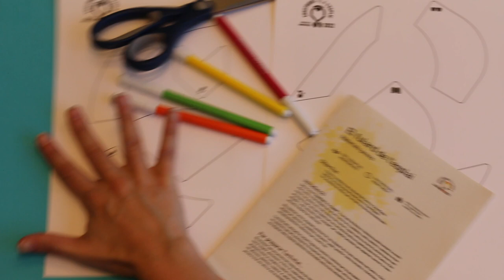Jornada de Monitors i Monitores 2022 | Materials previs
"Construeix-te a l’esplai" és el lema amb què es basarà la Jornada de Monitors i Monitores del 21 de maig. Diferents personatges, tots ells basats en els diferents perfils i rols que hi ha en tots els Centres i Clubs d'Esplai, ens acompanyaran durant tot el dia amb l’objectiu de “construir” un nou Centre o Club d’Esplai.

ja.cat/JornadaMonis22